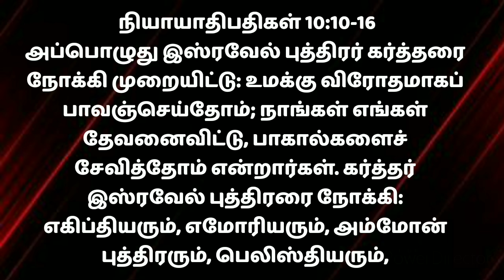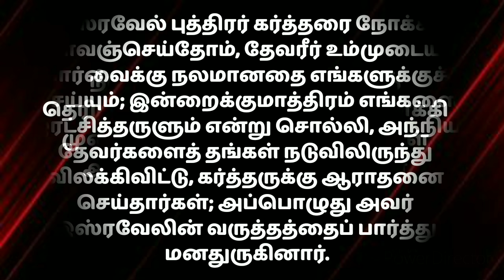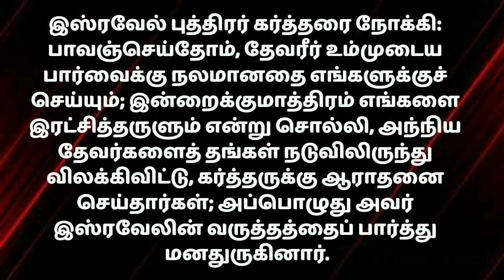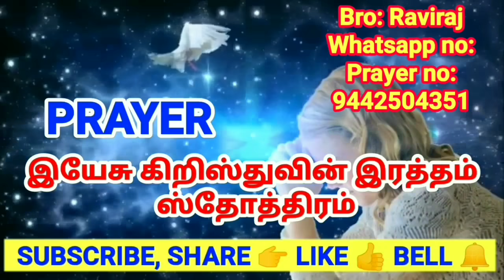அதிகாலை ஜெபம் செய்வது எப்படி/அதிகாலையில் ஜெபம் செய்ய வேண்டும்/இந்த ஜெபத்தை எழுந்தவுடன் கேளுங்கள்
இந்த வீடியோவில் ஒவ்வொரு நாளும் அதிகாலை ஜெபம் செய்வது எப்படி என்பதை பற்றி இந்த வீடியோவில் அறிந்து கொள்ள முடியும். நீங்கள் இதை தினமும் அதிகாலை எழுந்தவுடன் கேளுங்கள். ஜெபம் செய்வது எப்படி என்பதை பற்றி. உங்கள் நாளை தொடங்கும் முன் இந்த ஜெபத்தை கேளுங்கள்.

In this video you can learn about how to pray every morning.  You hear this every morning.  About how to pray.  Listen to this prayer before you start your day.

There is better way to start your day off right than to be guided by the prayer. beginning your day in the Prayer. is the best way to have a great day. subscribe our channel and click bell button receive powerful protection morning prayer!

prayer for early morning protection - early morning prayer for protection

all I ask you to do is to agree with me as I pray and we seek our heavenly father regarding prayers for protection at morning

speak it daily or listen to this video over and over again and allow the word of god concerning this prayer for protection at morning to reach deep into your spirit

Prayer

அதிகாலையில் எப்படி ஜெபிப்பது
அதிகாலை நேரம் ‌ஜெபம்
காலையில் இந்த ஜெபத்தை கேளுங்கள்
அதிகாலையில் ஜெபம்

early morning prayer benefits in tamil
early morning 3 o'clock prayer in tamil
today jesus morning prayer in tamil
short morning prayer in tamil
morning prayer before you start your day in tamil
morning prayer tamil today
How to pray evary morning
athikalai Jebam in Tamil
kalai jebam in tamil
athikalai jebam today